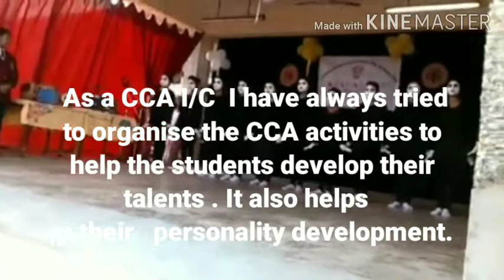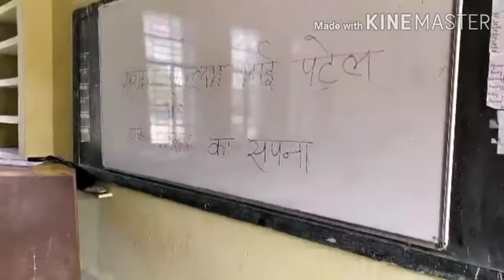CCA activities organized